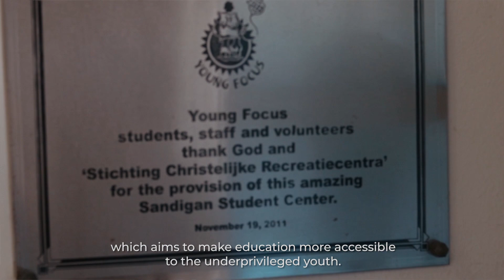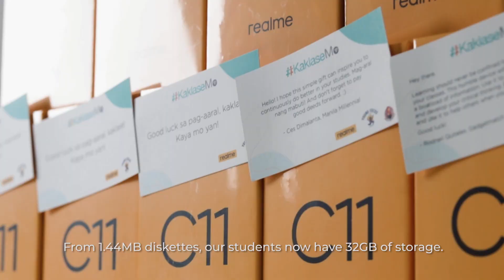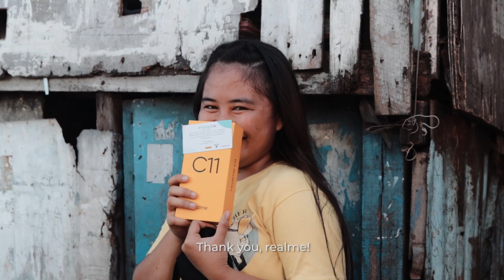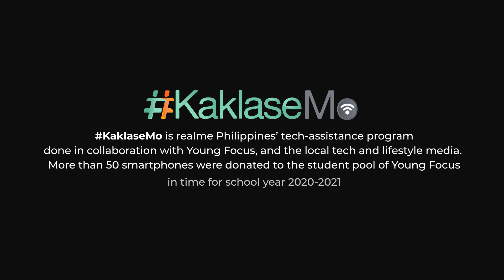realme C11: Ang KaklaseMo!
Sa tulong ng Young Focus, tayo ay naging tulay sa mga estudyante na maipagpatuloy ang kanilang pag-aaral sa pamamagitan ng pagbahagi ng realme C11 kaisa ang ating mga media partners at influencers.
Ang aming layunin ay magbigay pag-asa sa kabataan na abutin ang kanilang mga pangarap sa pamamagitan ng edukasyon.
Malalampasan natin lahat ng ito kung tayo ay sama-sama! :)